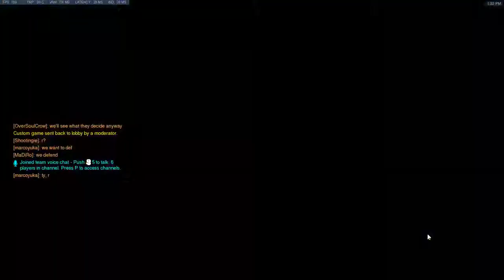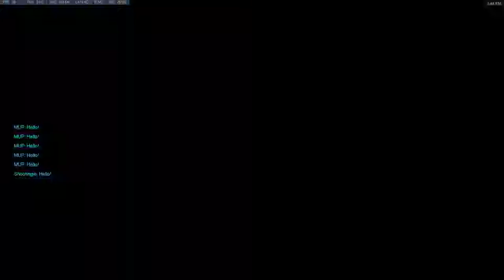Luco VOD - Numbani